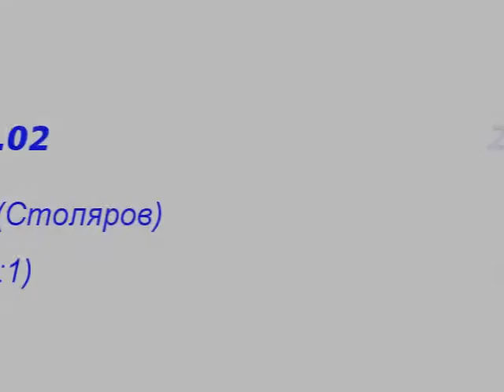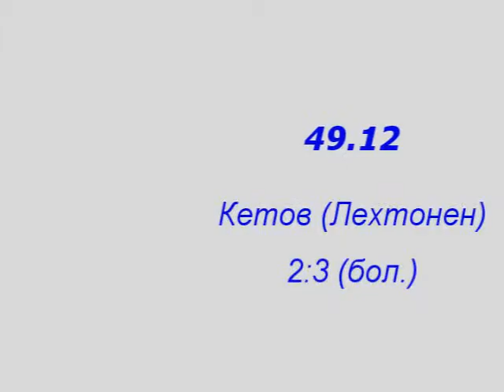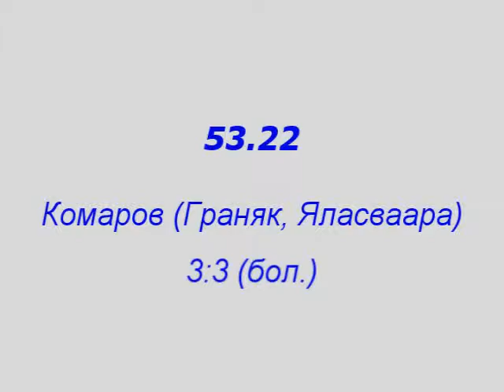24 августа -- Северсталь - Динамо (Москва) - 4:3